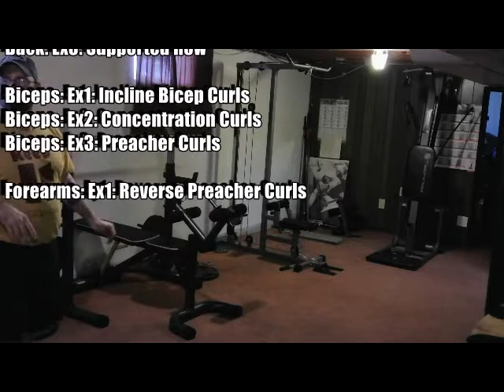Workout Routine: Week2, Day5 (4-22-2022)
WEEK 2: DAY 5; ABS, BACK, BICEPS (1x30)
WARM UP:
Turbo Jam: 20min Workout (from Beachbody)

WARM UP:
Turbo Jam: Ab Jam (from Beachbody)

Abs: Ex1: Planks
Abs: Ex2: Side Planks
Abs: Ex3: Mason Twist

Back: Ex1: Behind-the-Neck Lat Pulldowns
Back: Ex2: Seated Row
Back: Ex3: Supported Row

Biceps: Ex1: Incline Bicep Curls
Biceps: Ex2: Concentration Curls
Biceps: Ex3: Preacher Curls

Forearms: Ex1: Reverse Preacher Curls

1st Series: 1 set of 30 reps with light weight/resistance. 5 weeks/1 recovery weeks (6 weeks total), 2 times a week (2X) for each muscle group.
2nd Series: 2 sets of 15 reps with light weight/resistance. 6 weeks/1 recovery weeks (7 weeks total), 2 times a week (2X) for each muscle group.
3rd Series: 3 sets of 10 reps with moderate weight/resistance. 5 weeks/1 recovery weeks (6 weeks total), 2 times a week (2X) for each muscle group.
4th Series: 5 sets of 6 reps with moderate weight/resistance. 6 weeks/1 recovery weeks (7 weeks total), 2 times a week (2X) for each muscle group.
5th Series: 6 sets of 5 reps with heavy weight/resistance. 5 weeks/1 recovery weeks (6 weeks total), 2 times a week (2X) for each muscle group.
6th Series: 10 sets of 3 reps with heavy weight/resistance. 6 weeks/1 recovery weeks (7 weeks total), 2 times a week (2X) for each muscle group.
7th Series: 3 sets of 6 reps/1 set of 15 with heavy & light weight/resistance. 5 weeks/1 recovery weeks (6 weeks total), 2 times a week (2X) for each muscle group.
8th Series: Reverse Pyramid with Decreasing weight/resistance. 6 weeks/1 recovery weeks (7 weeks total), 2 times a week (2X) for each muscle group.

Exercises:
Chest: (Day1) Bench Press, Pec Flys, Incline Bench (Day4) Cable Pullovers, Decline Bench, Decline Flys
Shoulders: (Day1) Military Press, Lateral Raise, Rear Straight Arm Lift (Day4) Forward Raise, Behind-the-Neck Press, Reverse Shoulder Flys, (Day1&4) Shoulder Shrugs
Triceps: (Day1) Tricep Kickbacks, Skull Crushers, Close-Grip Pushdowns (Day4) Wide Tricep Pushdowns, Overhead Extensions, Lying-Down Cross-Body Extensions
Abs: (Day2) Crunches, Reverse Crunches/Leg Lifts, Side Oblique Crunches (Day5) Planks, Side Oblique Planks, Mason/Oblique Twist
Back: (Day2) Wide-Grip Lat Pulldowns, Close-Grip-Reverse-Grip Lat Pulldowns, Deadlifts (Day5) Behind-the-Neck Lat Pulldowns, Seated Row, Supported Row
Biceps: (Day2) Barbell Curl, Supination Curls, Hammer Curls (Day5) Incline Dumbell Curls, Concentration Curls, Preacher Curls
Forearms: (Day2) Inward Forearm Curls (Day5) Reverse Preacher Curls
Upper Legs: (Day3) Back Squats, Wide (plié) Squats, Leg Extension, Leg Curls (Day6) Front Squats, Cable Leg Kickbacks, Cable Leg Abductors, Cable Leg Adductors, Barbell Hip Thrusts
Lower Legs: (Day3) Standing Calf Raises, Seated Calf Raises (Day6) Donkey Calf Raises

*Stretch/Rest Day 7

Warmup/Stretch Videos used:
Turbo Jam: 20-min Workout (by Beachbody)
Turbo Jam: Ab Jam (by Beachbody)
Turbo Jam: Learn & Burn (by Beachbody)
P90X: X-Stretch (by Beachbody)
*Workout videos (unseen but heard) are copyrighted by Beachbody. Any and all ad revenue goes to them.